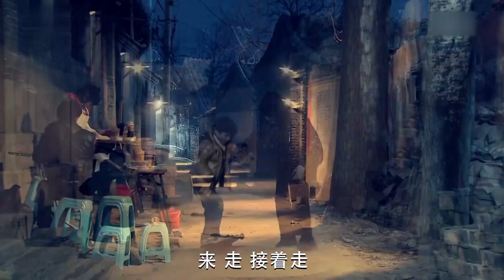都市情感电视剧丨【闪婚】05 富家小姐唐嫣一见钟情穷小子，为爱不惜掷下千金，然而就在婚宴当天，一件始料未及的事突然发生（张铎、唐嫣）-国剧经典